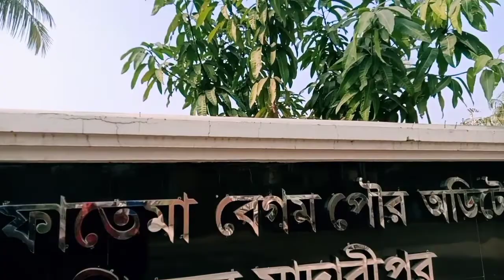আজ আমরা তিন জন ডায়াবেটিক সমিতি জীবন সদস্য হয়েছিll